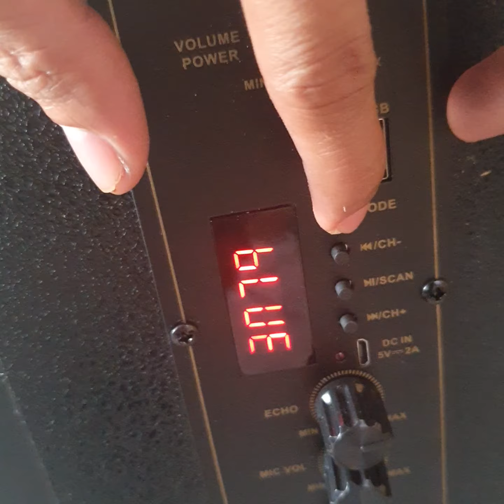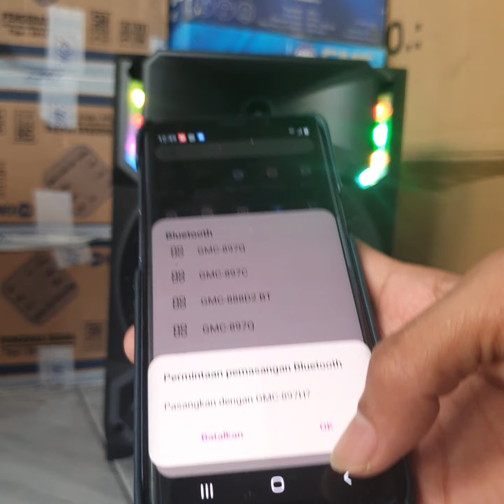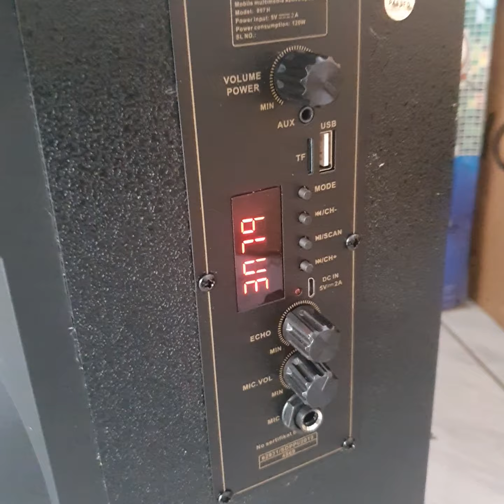Review Speaker Portable GMC 897H 8 inch Suara Besar Produk Terlaris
Kali ini Review singkat speaker Portable terlaris gmc 897H Produk ini bisa Sabahat dapatkan dengan harga terjangkau
di Tokped atau shopee  nama toko Lk_elektronik / chat di kolom komentar